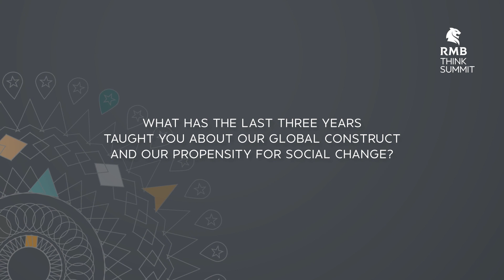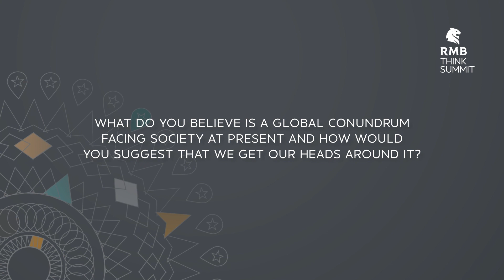RMB Think Summit - Dr Keyu Jin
Dr Keyu Jin, a Professor of Economics at LSE and RMBThinkSummit speaker shares her thoughts on the global macroeconomy and China's evolving mindset in an ever-changing international construct.